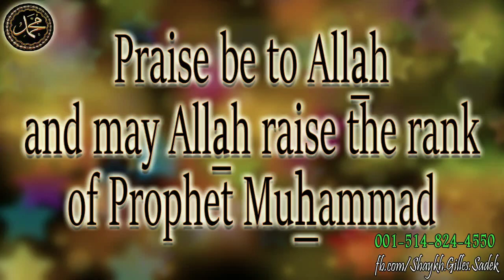The Difference Between Prophets and Messengers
*INSTAGRAM* : shaykhgilles

صلوا على الحبيب محمد صلى الله عليه وسلم